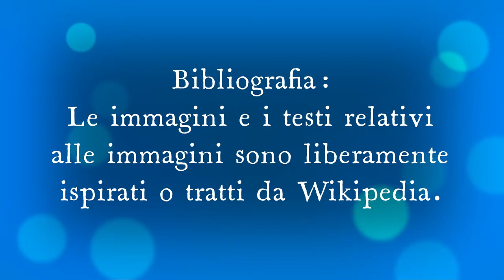Chi è il tramite della musica